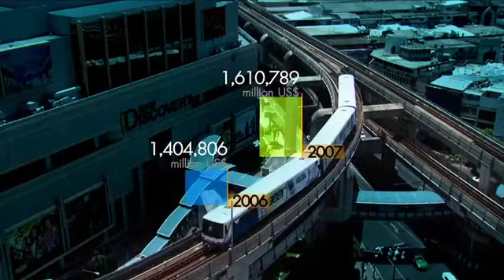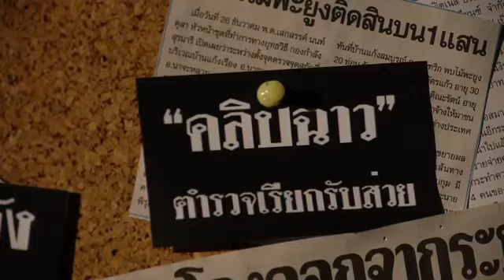มองโลกแบบวิกรม ตอน ปัญหากัดกร่อนสังคมไทย 4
มองโลกแบบวิกรม ตอนที่ 885 23/11/58 ตอน ปัญหากัดกร่อนสังคมไทย ตอน 4